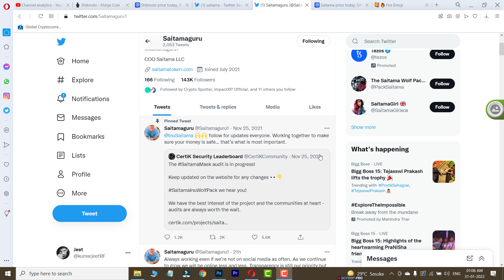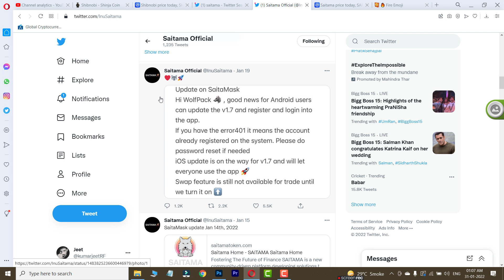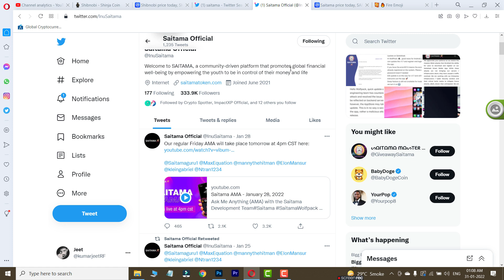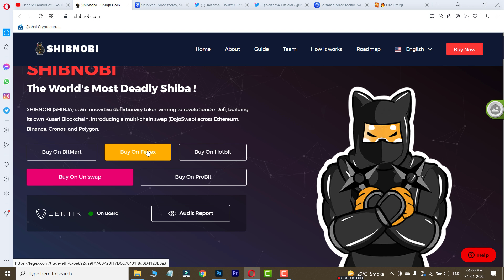JEALOUS SAITAMA LOST AGAINST SHINJA 🔥🔥 SAITAMASK FAILED 4TH TIME | Crypto Jeet | Hindi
In this video i am going to talk about why Saitamask failing again and again 4th time. prediction